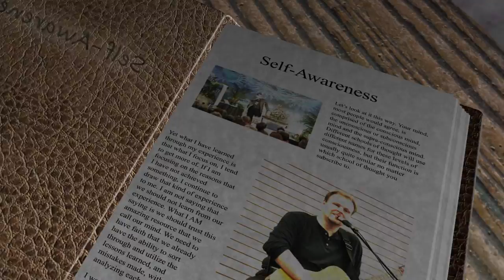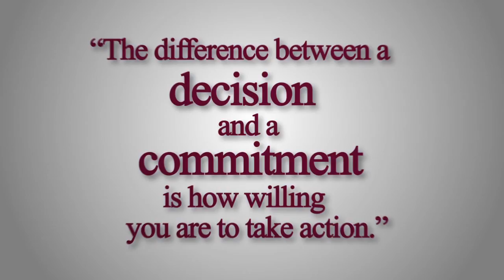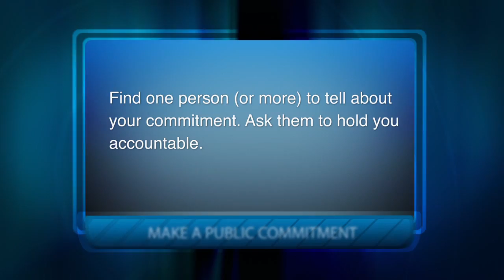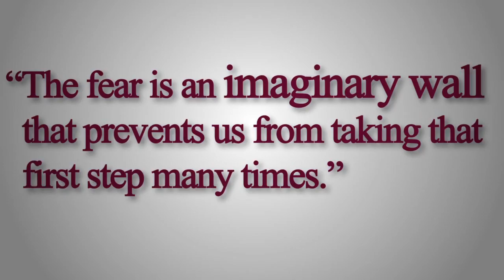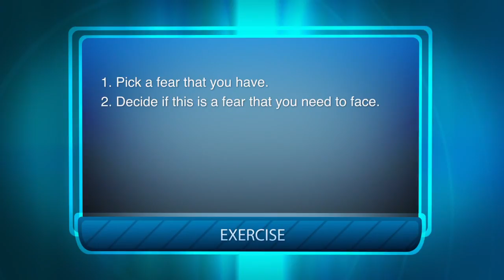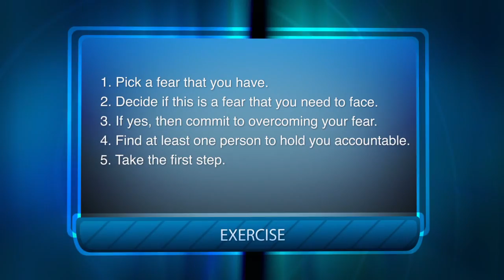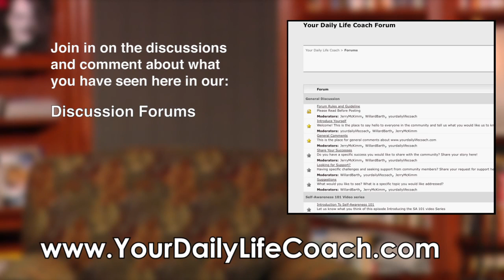Self-Awareness 101 Episode 38: How To Overcome Fear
In this episode Willard follows up on last week's topic, "What Is Fear". By following this simple process you will learn how to overcome fear and live more of the life you desire.

We've launched our new Forums to bring together comments and feedback on the SA 101 video series that we are getting from YouTube, MySpace, Facebook and other video sites. and leave your comments there. It is a free forum and will allow us to respond faster and also begin creating the community of people helping people.